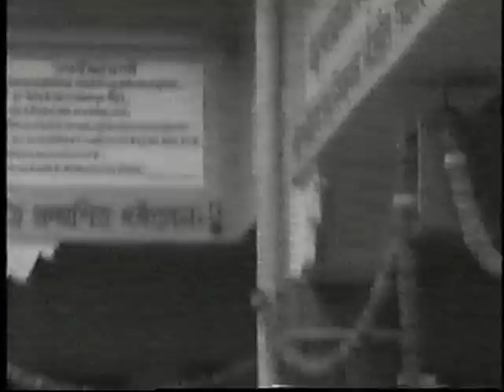Govardhana Manasi Ganga Caklesvara Mahadeva Sanatan Goswami Bhajan Kutir Haridev Radha Kund Anukuta